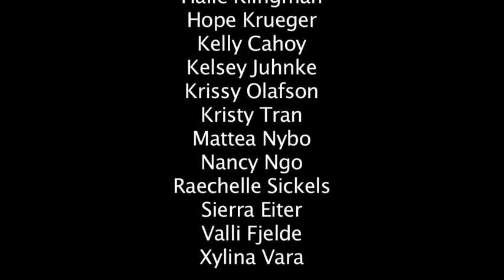Popster 2011 Flash Mob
Same flash mob different camera angles!